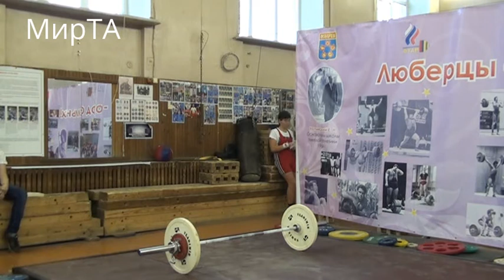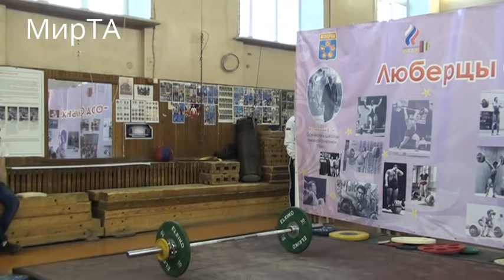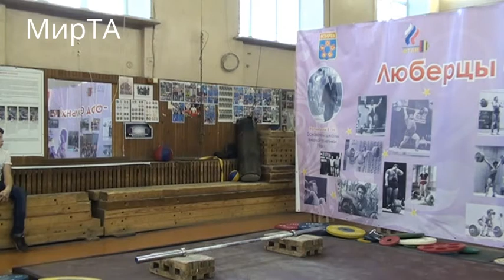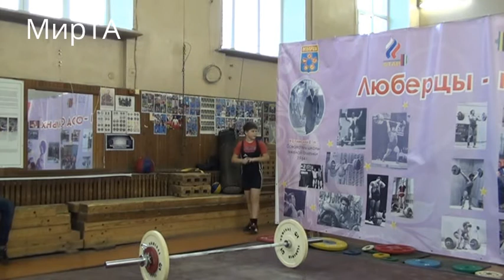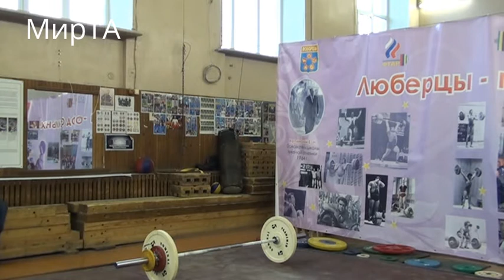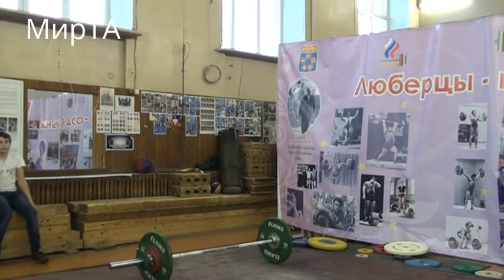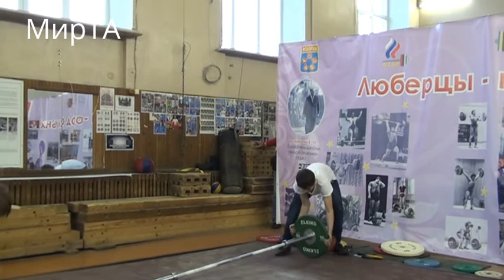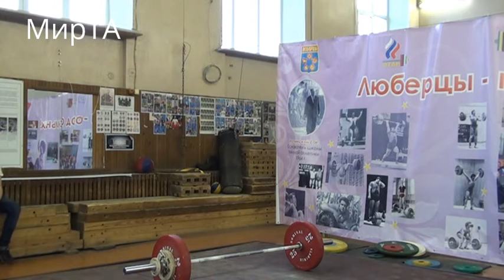09-10.11.2013 (J-56,62) Junior Sports School of the Moscow region and 15 years.Lyubertsy